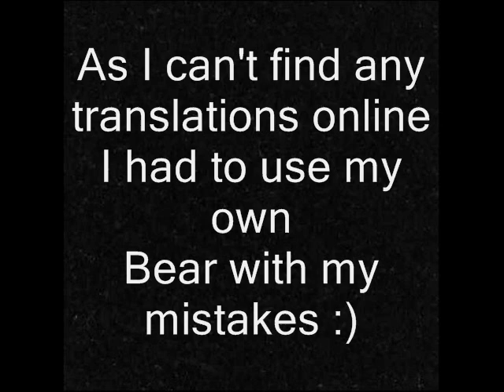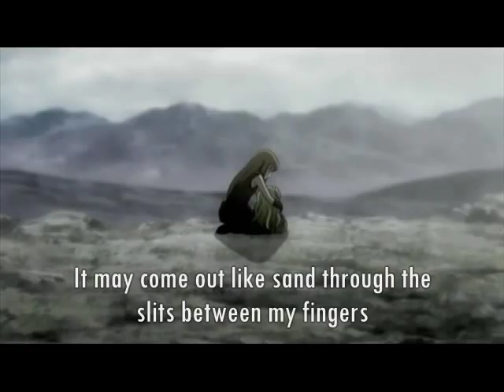Claymore-Game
This is a music video made for the opening song of my fanfiction:
Here are the hiragana lyrics:
Shoudou ga kasanariatte
degechi no nai meiro ni hamaru
fui ni osou genjitsu-tachi ga
nukedaseru michi wo sagasu

Na no ni naze fushigi na kurai
kono basho wo hanarerarenai

*Ashita no imagoro niwa umaku waraeru
sou maru de nanigoto mo nakatta ka no you ni
itsu datte sou yatte aruite kita no ni
kono GEEMU omou you ni sousa dekinai

Moshi nanka kuchi ni sureba
sono shunkan subete wa tada
suna no you ni yubi no sukima
surinukete shimai sou de
jidai dake akirekurai
heizen to sugiru no wo motsu

**Ashita no imagor niwa wasureteru you na
sono bashinogi no kotoba nante iranai
itsumo yori sukoshi nagabikase gita no
daijoubu GEEMU nara mata sagaseba ii

* repeat
** repeat

Itte kitto itami da nante gensou datte
Itte konna watashi da nante rashikunai yotte
Itte janakya nukumori wo mata motome chau kara

Please read and review!
Song is by ayumi hamasaki--Game. I don't have the translation, so I just figured it out!